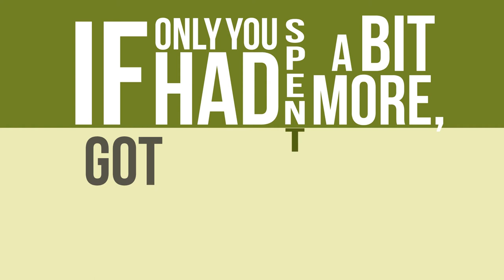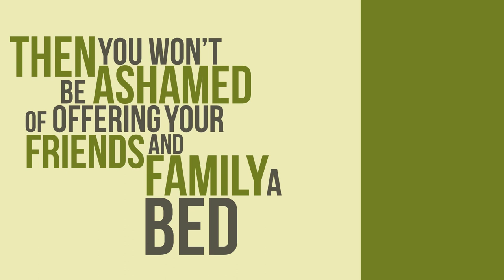FUTONS ONLINE - The Futon Expert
You pop online and do a quick search of the usual big retailers for your new futon sofa bed

In minutes you find one

Cheap.  Free delivery.  Job done

When it arrives, you realise it is not very comfortable

It feels a bit unstable and cheap

In fact, it feels unhealthy to lay on

But it was cheap and you won't use it much

So it will do

Two years later, it's unbearable to lay on

The frame is loose

You are embarrassed to offer it to friends and family as part of your hospitality

If only you had spent a bit more, got great advice and a top quality product

Then you could have forgotten about futons for ten years

Make the right choice.  Make a longer term investment

Then you won't be ashamed of offering your friends and family a bed for the night

Speak to the experts

Futonsonline.co.uk